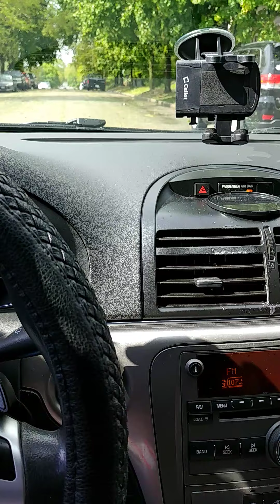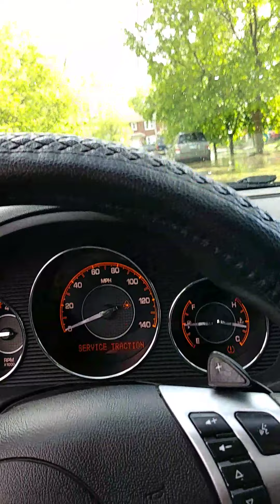tornado strike Joliet 32gang